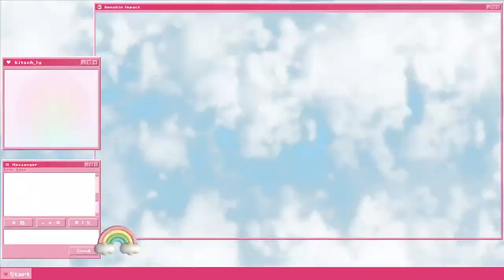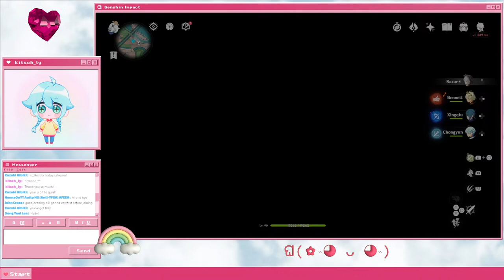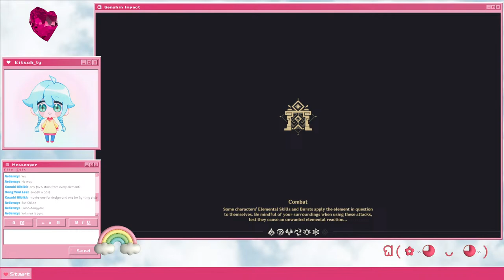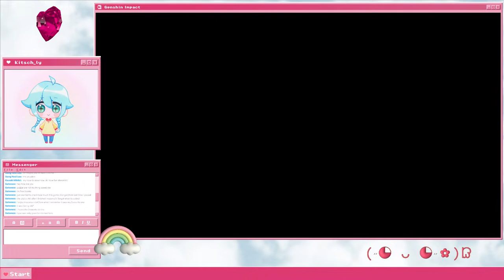Genshin Impact: Farming Primogems (Cause I WANT Wriothesley) ♡ (Stream)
Since I rolled for Xiao and got him, I messed up my guaranteed 5 star I was saving for the Rizz Lord （πーπ）I also want Sigewinne AND Clorinde so I need to save, save, SAVE! I’ll be doing everything I can to get as many primogems possible on stream today, so come along for the ride ヽ(○´∀`)ﾉ♪

(˵◕ω◕˵) CHAPTERS  (˵◕ω◕˵)

00:00 Stream starting soon
1:40 Technical Difficulties (｡•̀ᴗ-)✧
12:39 Stream
(´｡• ᵕ •｡`) ✧˖°  CREDITS  °˖✧(´｡• ᵕ •｡`)

GRAPHICS, TRANSITIONS, OVERLAYS,  &  OVERLAY MUSIC
Dong Yeol Lee & kitsch_ly

THUMBNAIL (Isn't it SO CUTE?!)
Dong Yeol Lee